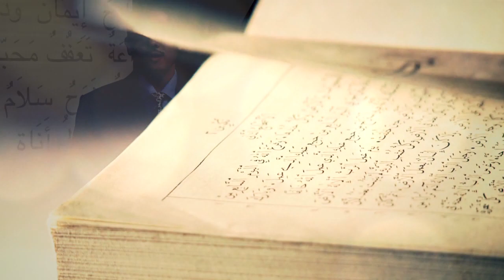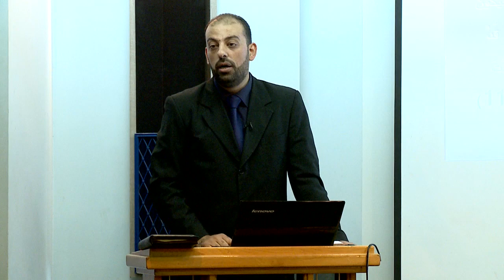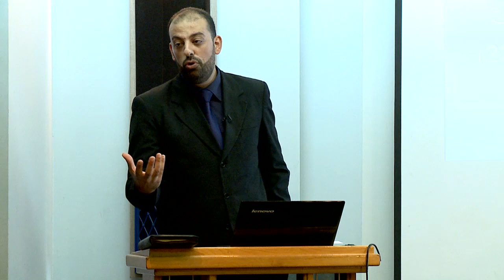ما هو ثمر الإيمان؟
من هو الغصن المثمر في الانجيل؟
هل هناك ثمر من دون الانجيل؟
كل هذه الاسئلة واكثر في حلقة اليوم ن تأمل رائع وجميل عن "ما هو ثمر الإيمان؟".